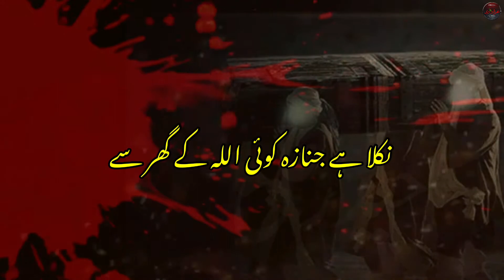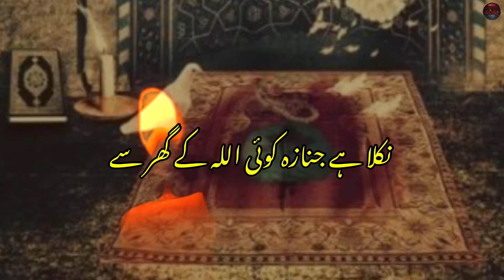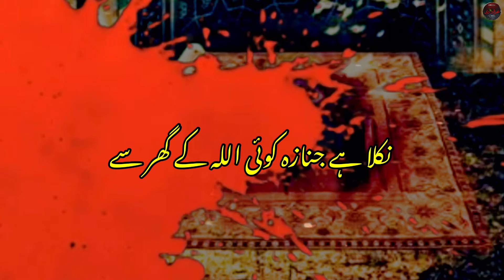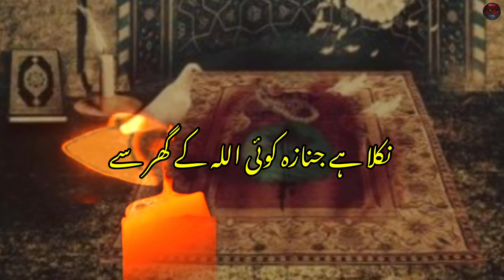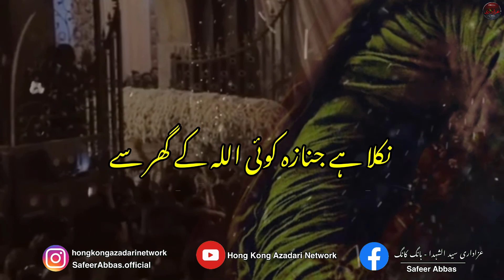Nikla Hai Janaza Koi Allah Kay Ghar se | Shahadat Imam Ali Noha 2021 | Recited by Safeer Abbas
Published on

‎بسم اللہ الرحمن الرحیم. یا علی مدد

Exclusive kalam

On Shahadat Imam Ali AS 2021, 21 Ramzan

Noha | Nikla hai Janaza koi
Recited By | Safeer Abbas HK
Originally Recited by | Mir Hasan Mir
Art & Graphics | Zaighum Abbas
Video Editing | Haider Ali & Hassan Ali
Camera | Irtiza Abbas & Ali Ashad
Creatives | Zain Abbas HK
Video Recordings | SAR Zain Studio Hong Kong